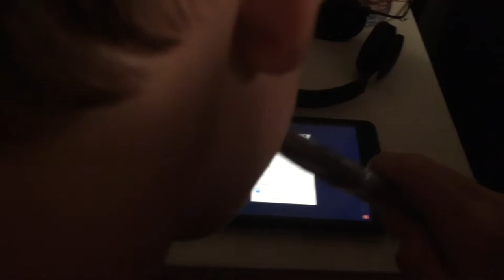THE SLEEPOVER SKIT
This a skit that me and my friend Hans made. It is basically the classic sleepover!